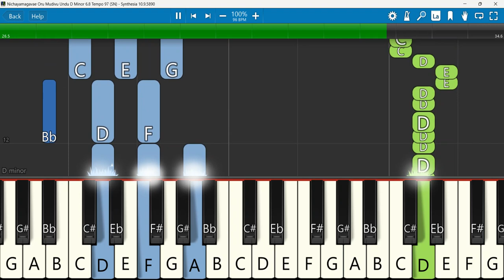Nichayamagavae Oru Mudivu Keyboard Notes D Minor 6 8 Tempo 97 SN | நிச்சயமாகவே ஒரு |Joseph Karikalan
Nichayamagavae Oru Mudivu Undu || Super Hit Tamil Gospel Song HD Video || Eva. D. Joseph Karikalan
Keyboard Notes